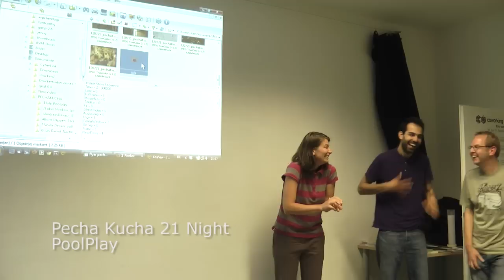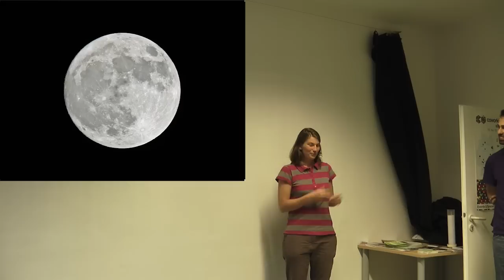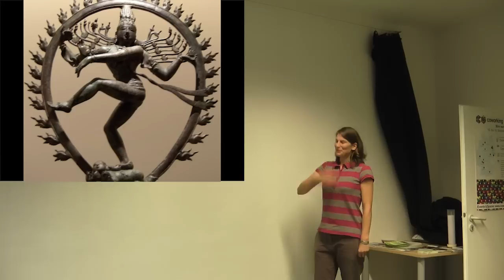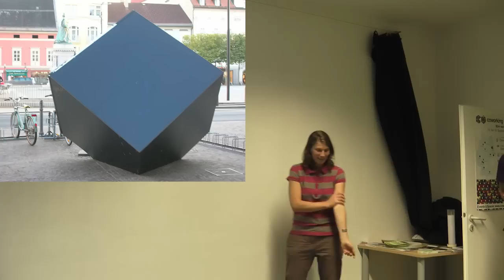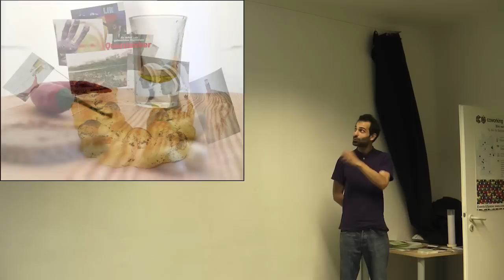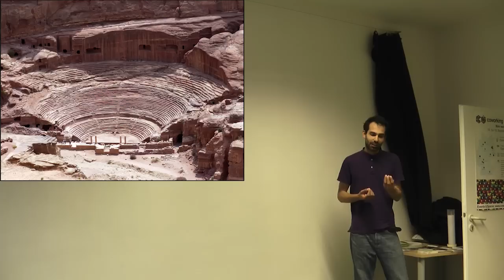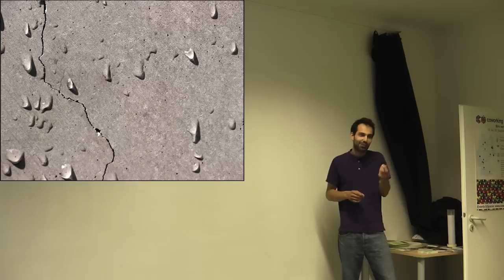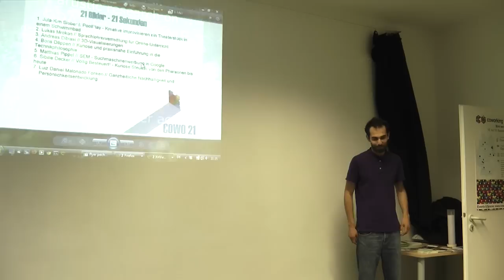Teaser Summer School PoolPlay // Jula-Kim Sieber + Maximilian Lösch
Apply to the interdisciplinary summer course PoolPlay in South Tyrol. We will do some artistic research about space and time which is designed by music, dance and architecture. Our work will lead after one week into a performance in an empty swimming pool: the PoolFillment.

what ? a summer workshop for artists, musicians, archtiects and dancers/actors
where ? Innichen, South Tyrol - Italy

please share it in your network. MANY thanks in advance!

This presentation was part of the Pecha Kucha 21 Night at Cowo 21 - The Coworking Space in Darmstadt to celebrate its 2nd anniversary on the 21st of July 2012.